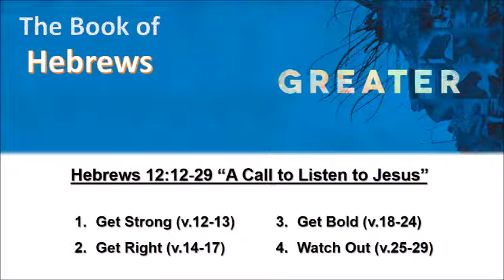Hebrews 12:12-29 “A Call to Listen to Jesus” - Calvary Chapel Fergus Falls